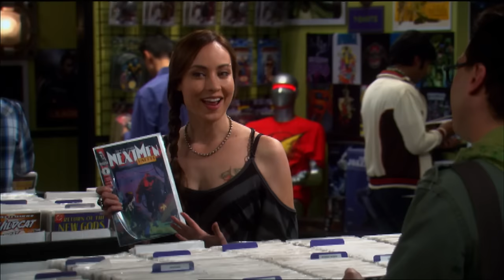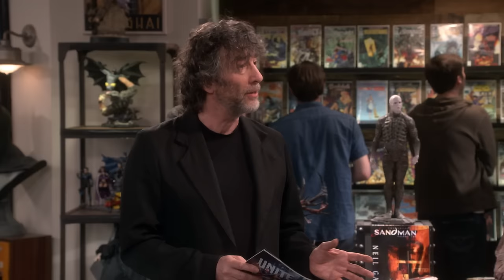The Best Moments in the Comic Book Store (Mashup) | The Big Bang Theory | TBS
The Comic Book Center of Pasadena has seen a lot of incredible moments over the year. It’s been a nerdy haven for The Big Bang Theory gang to get their superhero fix. Plus, if you come in on the right day, you just might meet Neil Gaiman. Check out some of the best scene in the comic book store and let us know your favorite in the comments! Watch The Big Bang Theory on TBS.

About The Big Bang Theory:
Leonard and Sheldon are brilliant physicists, the kind of ''beautiful minds'' that understand how the universe works. But none of that genius helps them interact with people, especially women. All this begins to change when a free-spirited beauty named Penny moves in next door. Starring Johnny Galecki, Jim Parsons, Kaley Cuoco, Simon Helberg, Kunal Nayyar, Mayim Bialik, and Melissa Rauch. Created by Chuck Lorre and Bill Prady.